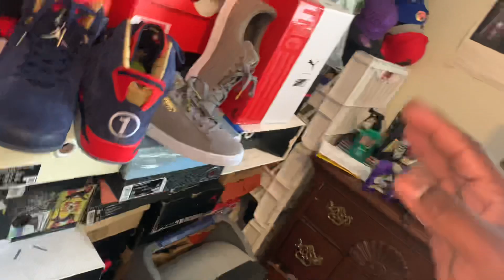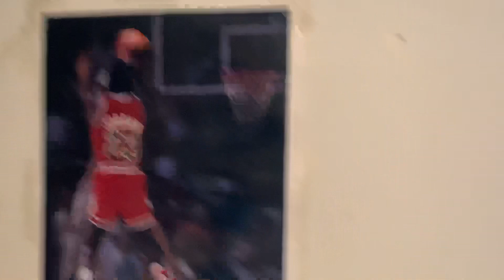MY 1st DOERNBECHER!!! AIR JORDAN 6 ( OPTION B) 🔥!DEFINITELY WONT BE MY LAST EITHER!💯 + On Foot 👟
This is definitely one of the cleanest ones that dropped of the Doernbechers collabs.. but I got to say those eights are definitely a must cop down the line give it time.. hit me up on Instagram you’re under GA_SOL89! SALUTES 🙏🏿🇭🇹💯🇭🇹👟🔥🏁